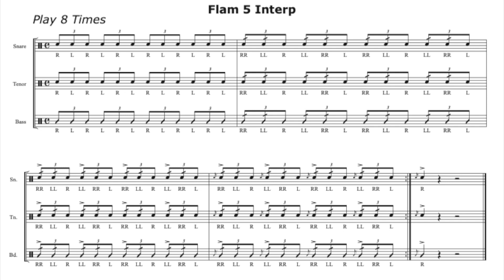Flam 5 Interp - 96